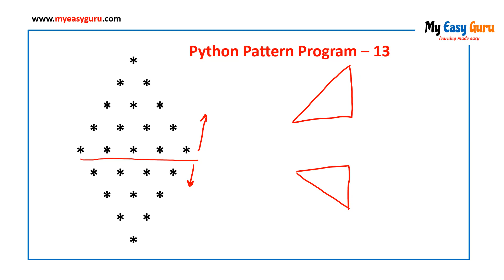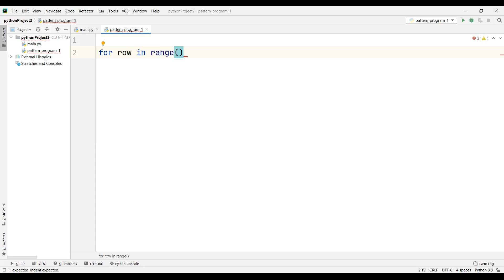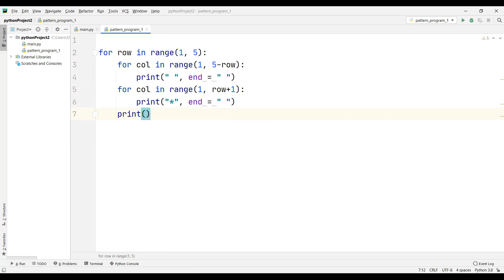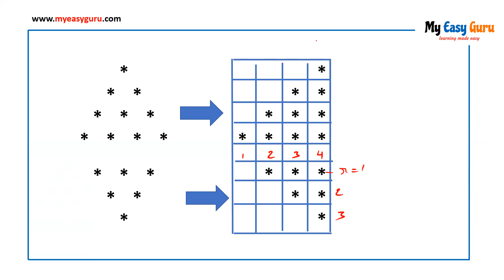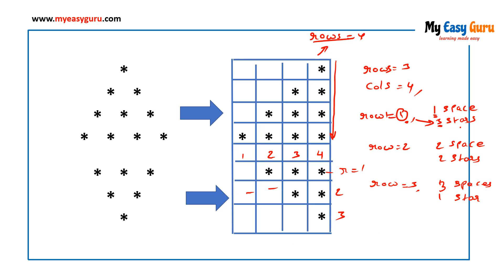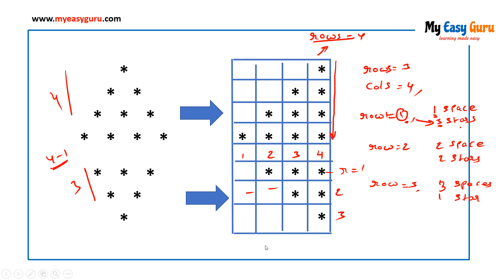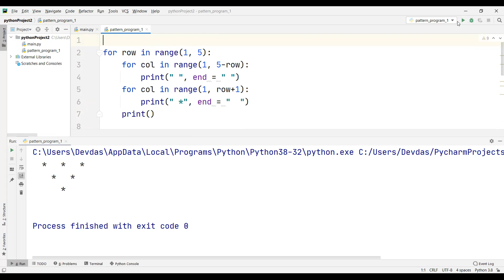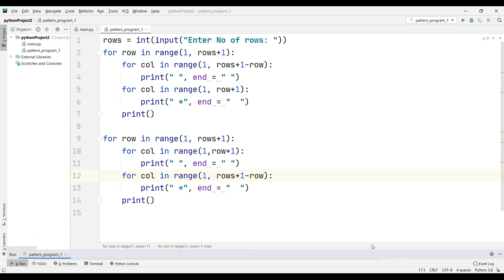Pattern Program 13 | Python Pattern Programs in Hindi